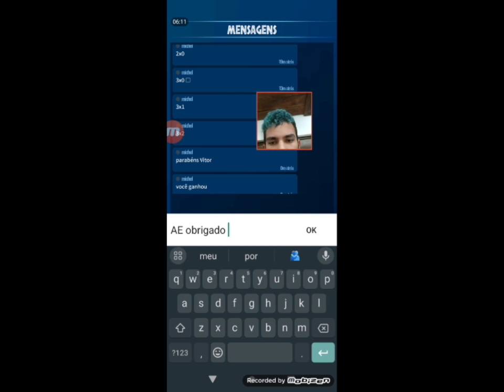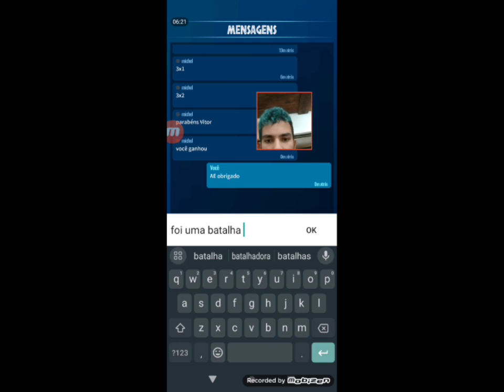Jurassic World Alive #110 consegui um único e plateosaurus e Michael vs Vitor Augusto parte 2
Meu nome no roblox É vitor_auti84 se vocês quiserem mandar amizade ou mensagem

Se você quiser ir no aliança é Vitor#1819

Discord se quiserem falar comigo ou conversa está o meu nome
VITOR _AUGUSTO AUTISTA #6926